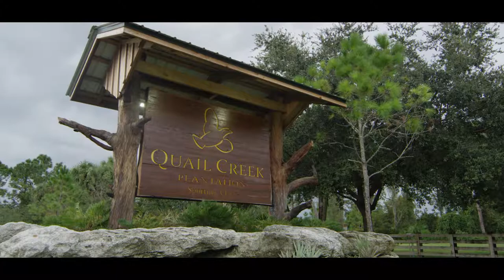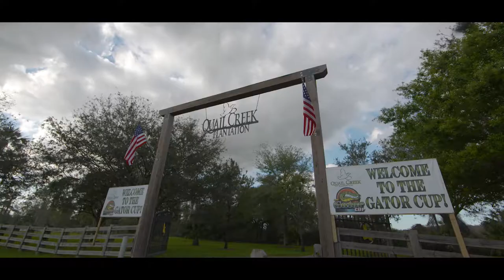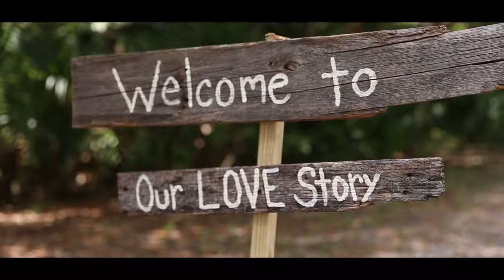Quail Creek Plantation Listing NEW Vimeo 1